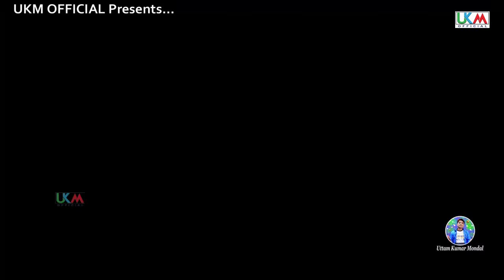স্পেশাল সরস্বতী পুজোর গান || Ogo saraswati maa || Cover song || Uttam Kumar Mondal || UKM Official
Presenting You The New ( 2021 ) Song "  Ogo saraswati maa " From The New Album " Ogo saraswati maa " By UKM Official

* Song  -   Ogo saraswati maa

* Album   -   Ogo saraswati maa

* Singer  -   Uttam Kumar Mondal

* Lyrics  -    Nripen Sen

* Tune  -    Sukdev Bhaskar

* Recording  -    Shyam Studio

* Music aranger  -    Shyamji

* Camera  -   UKM Studio

* Edit  -   Sujoy Biswas

* Language  -   Bengali

* Category  -   Modern Folk Song

* Label  -   UKM Official

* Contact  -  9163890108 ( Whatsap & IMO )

* Singer  -. Somnatha Das Baul

* Lyrics  -  Nripen Sen